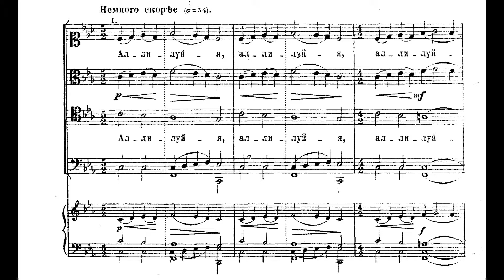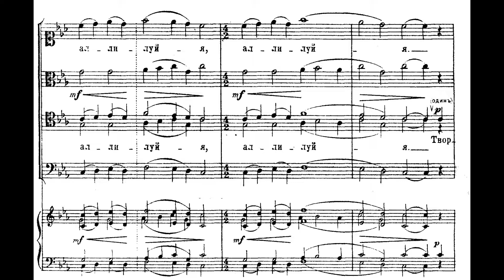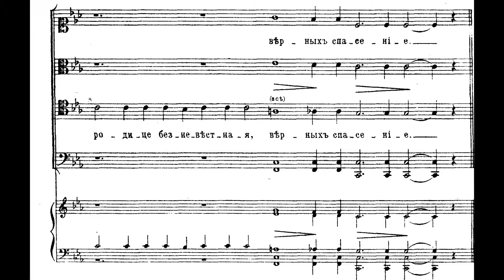Chesnokov - Panikhida Op. 39-02 Alleluia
Cantus Sacred Music Ensemble
Artistic director Lyudmila Arshavskaya

Чесноков - Панихида №2 Ор. 39
Ансамбль духовной музыки "Кант" п/у Людмилы Аршавской